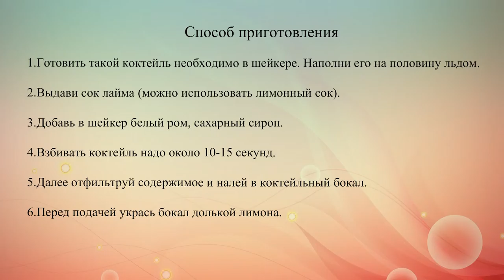Коктейль Ромовое счастье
Приятный, нежный и в то же время бодрящий. Все это про этот божественный напиток на основе белого рома. Предлагаем тебе приготовить его для своих гостей. Уверены, он понравится всем!.